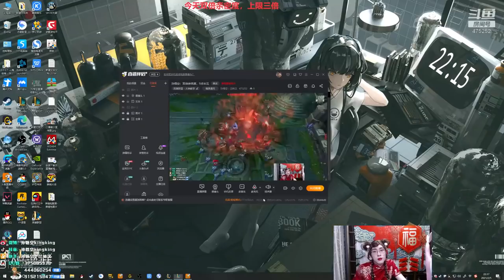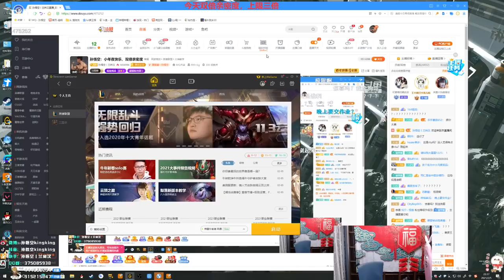【猴哥】蘭林漢悟空：悟空VS阿卡麗 國服 妖猴鬧新春（20210205特別節目）